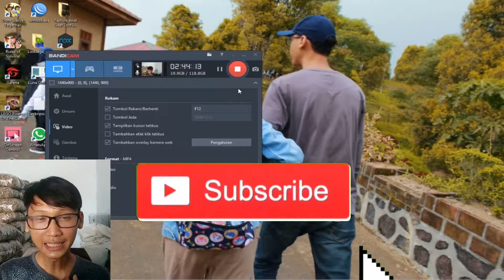MAP BARU MEMBAWA BERKAH!! RULES OF SURVIVAL INDONESIA!!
Makasih Udah Nonton Videoku

jangan lupa tinggalkan like komen dan jangan lupa ikuti terus channelku
satu like kalian sangat berharga kawan

Sekali Lagi Makasih Ya Udah Nonton Videoku :)